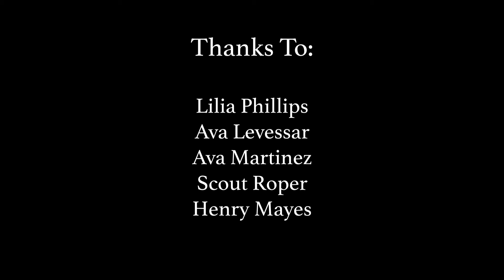You're Somebody Else (Anna Belle Edit)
MS Music Video